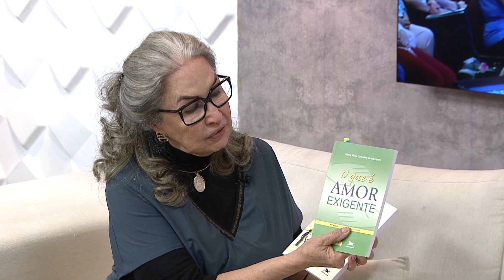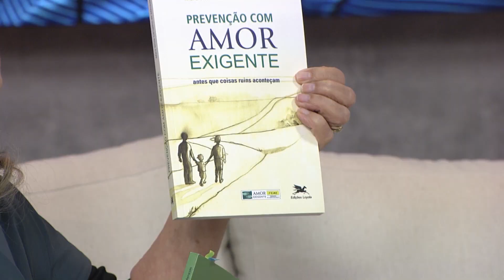Descubra a linda história por trás do Amor-Exigente! – Amor-Exigente – 05/06/23